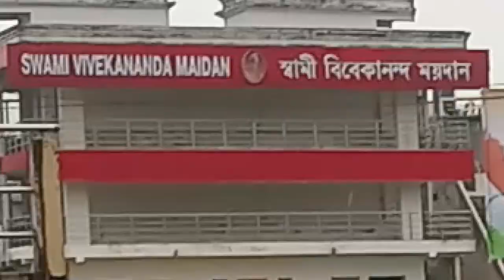E P S ARRESTS MINORS FOR POSSESSING PISTOL IN LIEU OF FOOTBALL AT S VIVEKANANDA MAIDAN ON AUG 30,